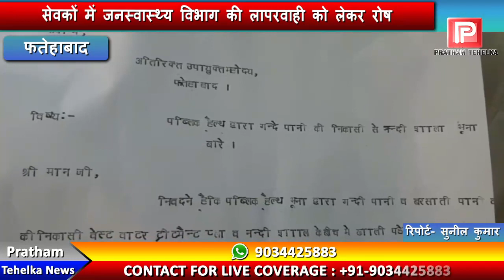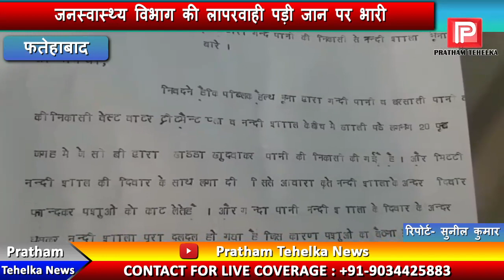जनस्वास्थ्य विभाग की लापरवाही पड़ी जान पर भारी,नंदीशाला में दो नंदियों की हुई मौत